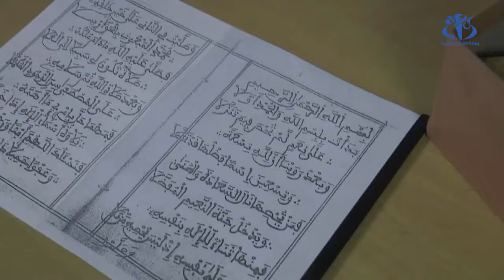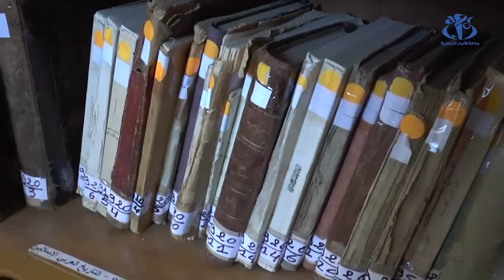مكتبة جامعة الأمير عبد القادر: رقمنة 546 مخطوطا اسلاميا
قسنطينة (وأج) - حفاظا على التراث العلمي الاسلامي ، قامت المكتبة المركزية لجامعة الأمير عبد القادر للعلوم الإسلامية   برقمنة  546  مخطوطا اسلاميا  لتمكين طلاب  العلم و الباحثين من الحصول على رصيد مشايخ و علماء الجزائر.